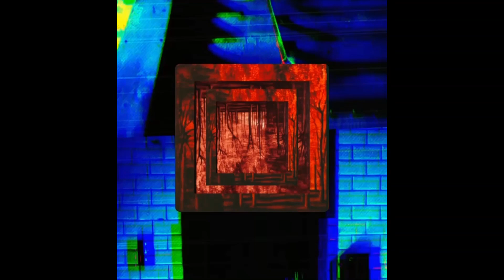J - UNDRGRND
u          n        d        e           r           g            r      o          u         n        d